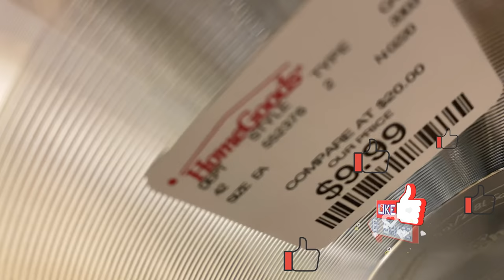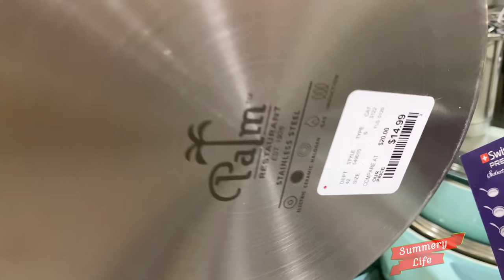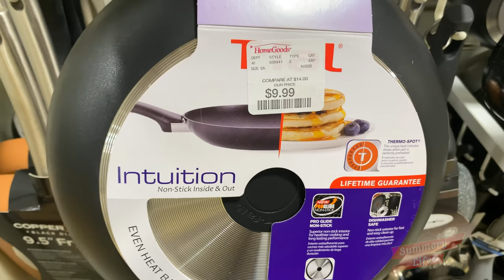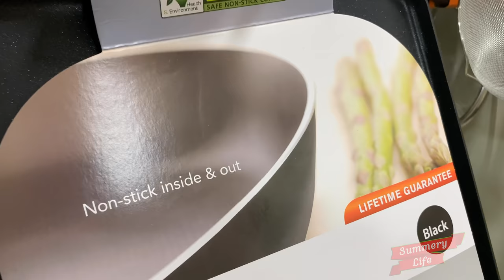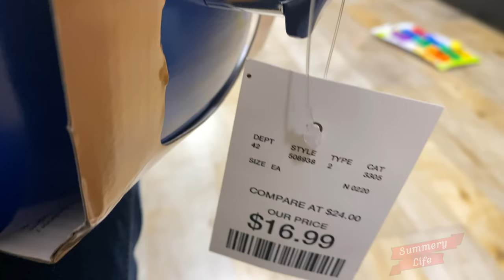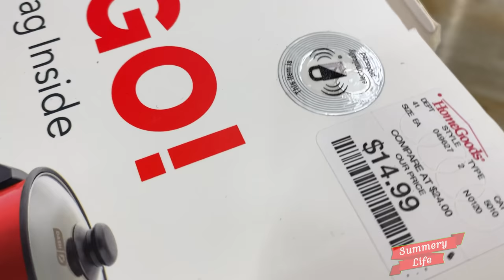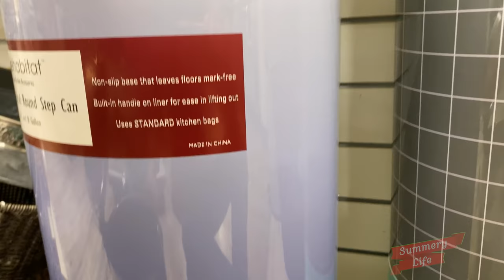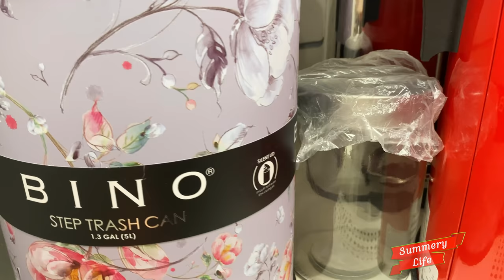NEW HomeGoods KITCHENWARE Skillets BOWLS POTS PANS AIR FRYERS UNIQUE TRASH CANS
NEW MICHAELS SPRING DECOR WITH A HUGE SEASONAL DECORATIONS FOR EASTER STORE WALK THROUGH WITH PRICES